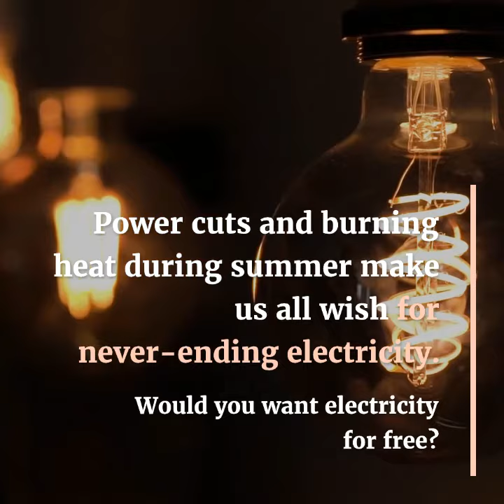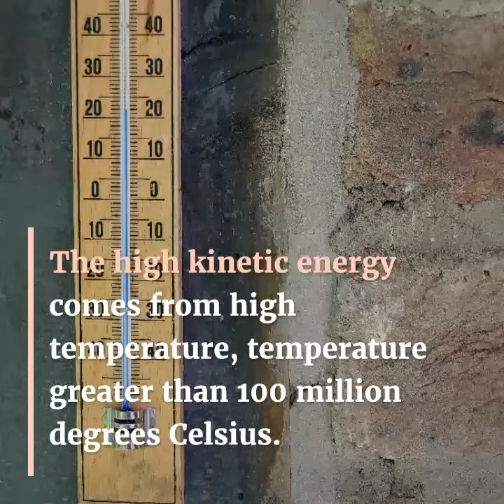Unlimited Power. Dream or reality?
This video talks about how we can get unlimited power.  People interested in following will find this video interesting
Nuclear fusion
Nuclear energy
Nuclear Physics